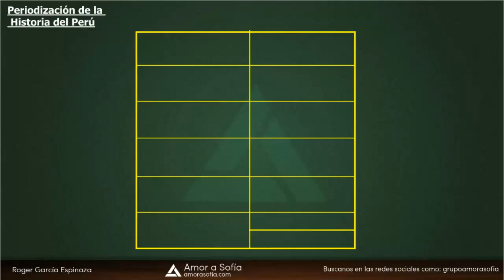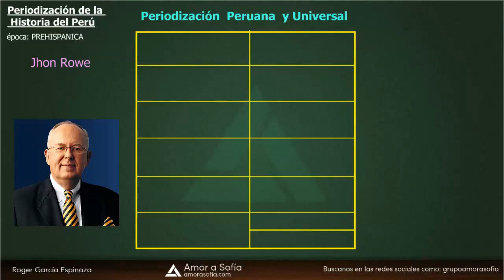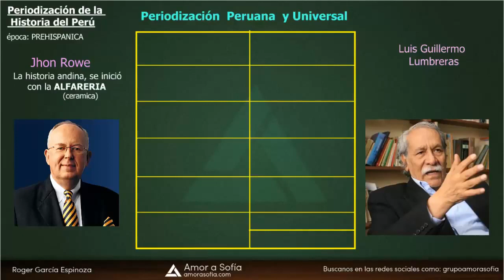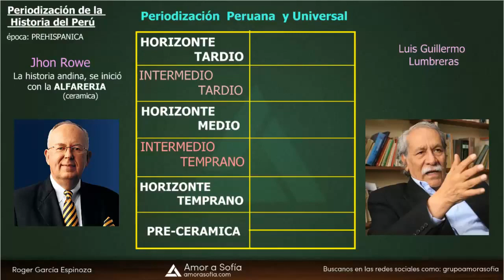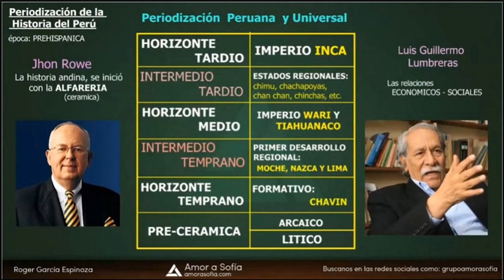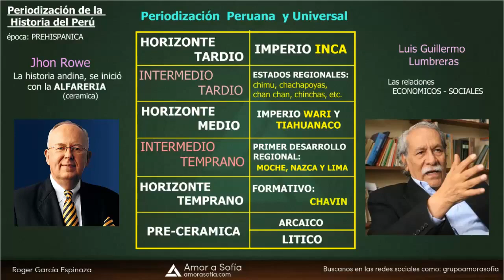CIENCIAS SOCIALES - EDICIÓN DE VIDEO - PERIODIFICACIÓN DEL PERÚ PREHISPÁNICO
Agradecimientos especiales a "amorasofia.com" de quienes hemos tomado como referencia de su autoría el video Historia del Perú │Periodización Peruana y Universal 2/33 para editar un formular el presente video; musicalizado con musica de fondo del gran "Lucho Quequezana".

Autor Edición: Lic. Miguel Nose Lopez
Área: Ciencias Sociales / 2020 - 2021
Dirigido a los docentes del área de ciencias sociales